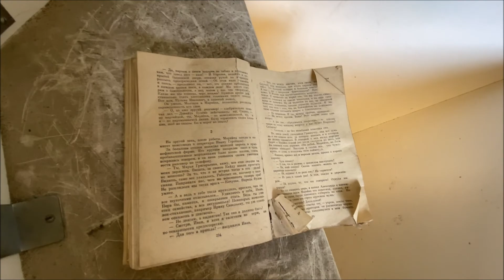URBEX Guy Clément ESTONIA | KULA VIIVIKONNA | HOUSE VIDEO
Une exploration en Estonie dans la ville de Kuka Viivikonna qui possédait une ancienne base militaire Russe.
Исследование Эстонии в городе Кука-Вийивиконна, где располагалась бывшая российская военная база.
An exploration in Estonia in the city of Kuka Viivikonna which had a former Russian military base.
Eksploracja w Estonii w mieście Kuka Viivikonna, które miało byłe rosyjskie bazy wojskowe.
Eine Erkundung in Estland in der Stadt Kuka Viivikonna, die eine ehemalige russische Militärbasis besaß.
Una exploración en Estonia en la ciudad de Kuka Viivikonna que poseía una antigua base militar rusa.
Un'esplorazione in Estonia nella città di Kuka Viivikonna che possedeva un'antica base militare russa.